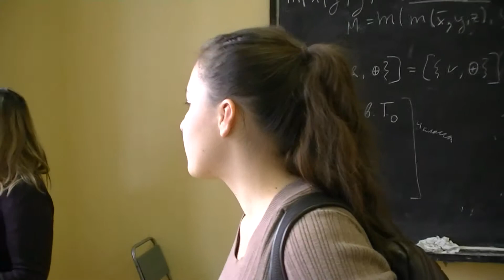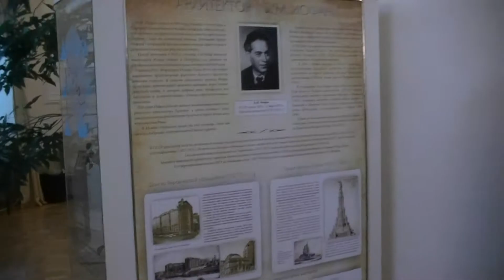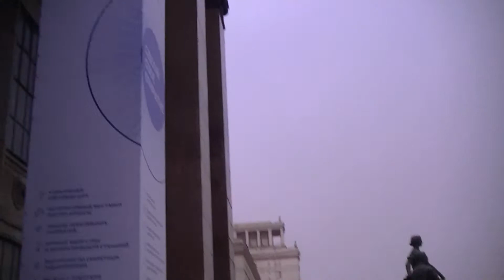Экскурсия по МГУ